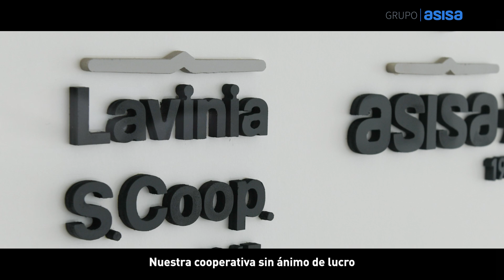Grupo ASISA, más de lo que ves